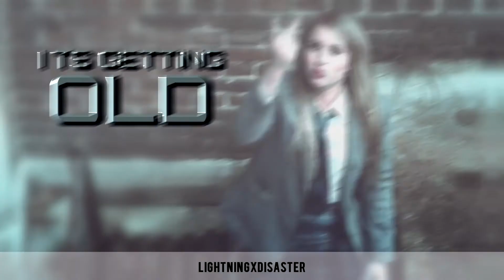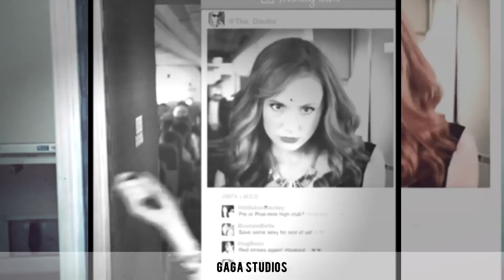ッ Collab & Preview Archive #3 ッ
Just some recent collabs I have done and some previews (´ω｀)